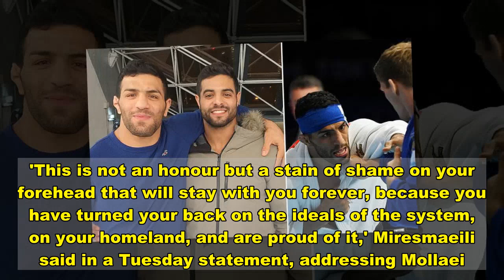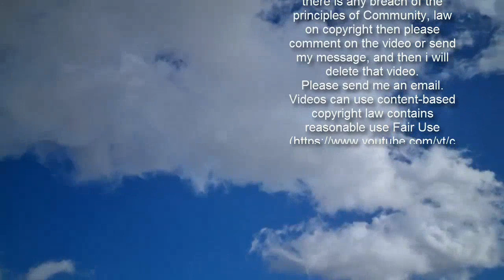Iranian judoka poses with Israeli rival as he competes in Tel Aviv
An Iranian judo world champion has been pictured posing with his Israeli rival as he is competing in an international contest in Tel Aviv against the wishes of Tehran.Saeid Mollaei defected to Germany after he disobeyed a direct order from Iran's minister to withdraw from the 2019 Judo World Championships in Japan to avoid fighting an Israeli.The former gold medallist, who has said he fears for his life if he returns home, is representing Mongolia in the two-day International Judi Federation (IJF) Grand Slam in Tel Aviv starting from Thursday.Iran reacted with disdain at the news, slamming Mollaei's participation in the games as 'a stain of shame on your forehead.'   Share this article   Share   Since the Islamic Revolution in 1979, Iran has prohibited any sporting events with its mortal enemy, Israel.During the 2019 world champions in Tokyo, Mollaei fought on despite orders from the Iranian deputy sports minister Mohammad Resa Davarzani.The Iranian former gold medalist could have fought Israeli contender Saki Mugi in the final, had he not been defeated by Belgium's Matthias Casse in the semis.Muki later won the gold and called Mollaei, 'an inspiration.'Despite coronavirus restrictions, Israel is hosting an international judo tournament that begins in Tel Aviv on Thursday, featuring some 600 athletes from 63 countries.Muki, who Mollaei says he was told to avoid competing against in Tokyo, posted an image on social media Monday of the two of them with their arms around each other, captioned 'Welcome Brother,' and featuring Israeli, Iranian and Mongolian flags.   A short video released by the Israel Judo Association showed its president Moshe Ponte hugging Mollaei upon his arrival at Ben Gurion airport on Monday.'This is a great message to the world,' the Israeli judoka told local radio. 'This is something that can even bring Iran closer to Israel. It simply shows how sports can bring together people and break boundaries.'Israel's Sport 1 website celebrated Mollaei's arrival for the contest as 'historic' in a banner homepage headline.The influential Ynet site said it was 'courageous' and 'heroic' for an athlete born in arch foe nation Iran to compete on Israeli territory.Mollaei is heard saying he was 'pleased to be here'.In October 2019, the International Judo Federation said it had banned Iran from international competition over the country's refusal to allow its fighters to face Israeli opponents.Iran said the ban was based on 'false claims'.   Mollaei was granted refugee status by Germany following the Tokyo games and has been allowed to compete under the Mongolian flag the by International Olympic Committee (IOC) since last MarchHe has admitted that he was 'afraid of what might happen to my family and to myself' if he goes back to his home country.In response to Mollaei's participation in the Tel Aviv games, president of the Iranian Judo Federation Arash Miresmaeili expressed regret that 'a foolish athlete' and 'hollow champion who only thinks